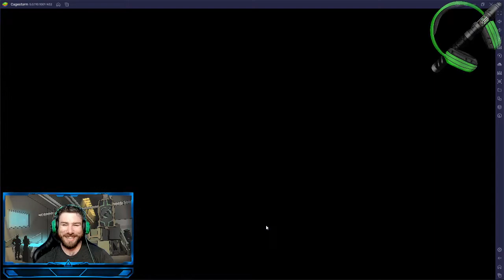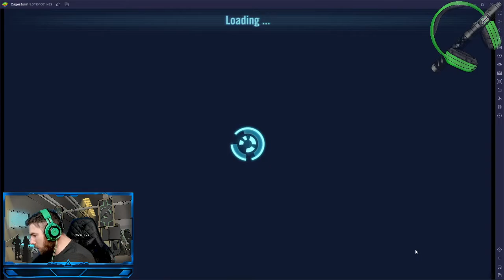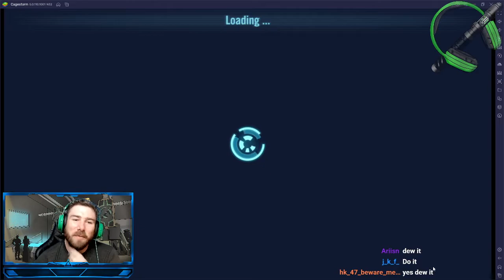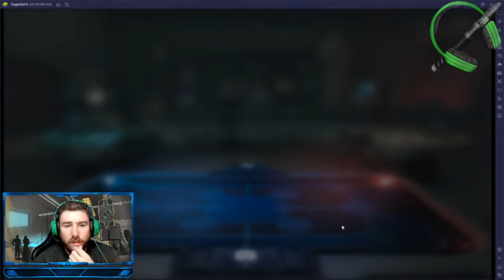1st Twitch Stream Conquest. Star Wars: Galaxy of Heroes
We did it! My very first Twitch stream covering conquest in Star Wars: Galaxy of Heroes. I really had a blast. Thank you everyone who came along and made it awesome. I'm so keen to do another one soon so make sure you stay posted on news for that. It's always awesome to get your likes on these videos and I definitely wanna see your comments.
Come and check out the next one =)